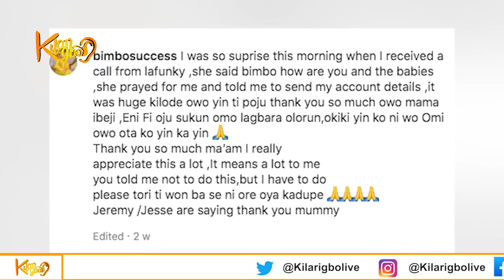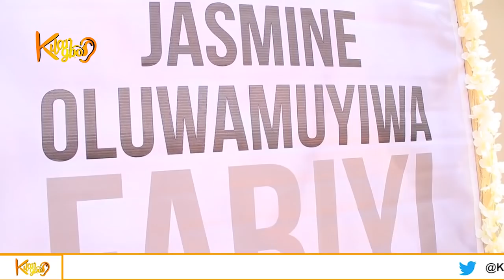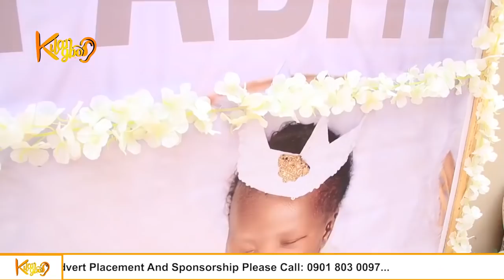Ibrahim Chatta Celebrates Son| Funke Akindele Helps Colleague , Pays N1m Hospital Bill | Yomi is...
***Yomi Fabiyi, Yomi Fashlanso are my Blood Brother- Veteran Gospel Singer Tope Alabi Revealed
*** You're a rare gem, Actors, showers accolades on Funke Akindele